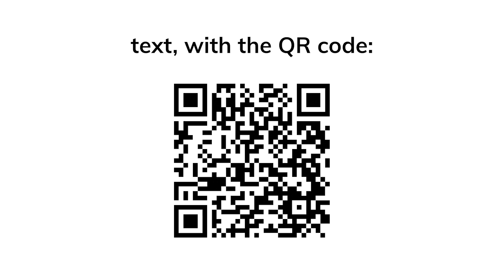Buy the Building!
Ratnaprabha introduces our new appeal.

Please give on Gofundme so we can liberate the Buddhist centre to offer the Dharma free of the big outgoings from our mortgage, which has put us worryingly in the red since the pandemic. Thanks so much!

Video credit, Edan Schiller